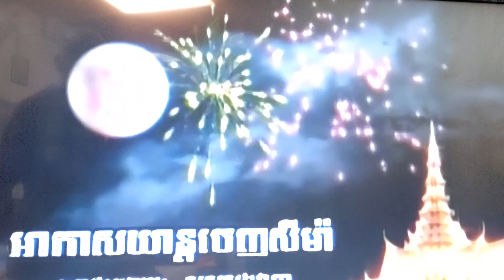January 7, 2024